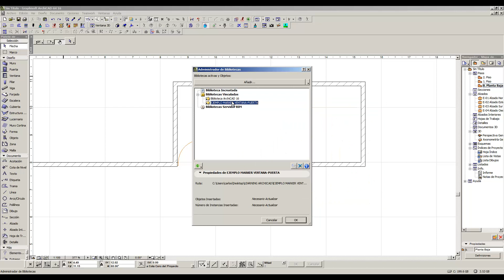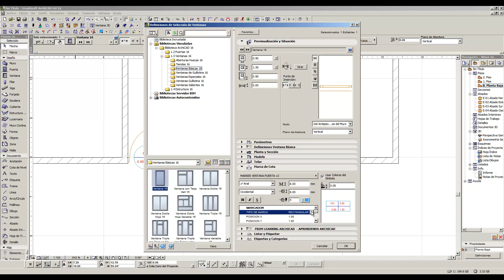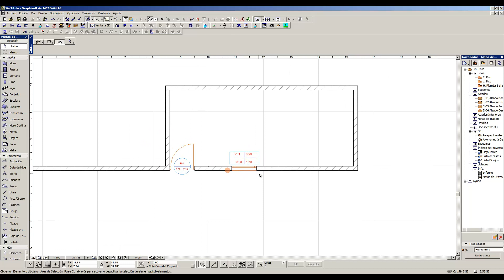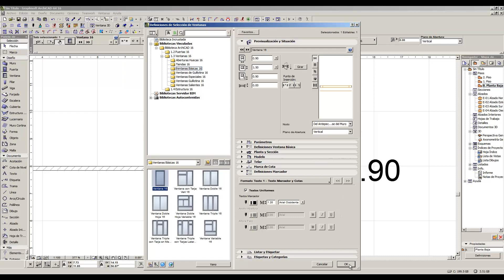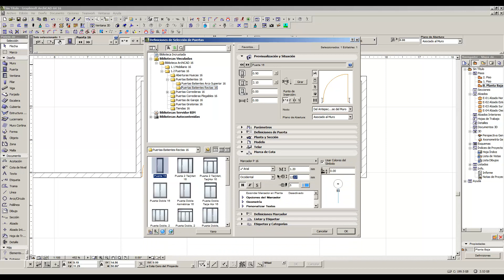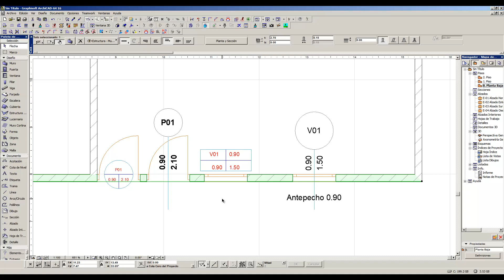Como cargar y configurar un marker de puerta y ventana en ArchiCAD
ARCHIVO DE MARKER PARA DESCARGAR Y CARGAR EN ARCHICAD
El video muestra como utilizarlo.

MARKER FILE TO DOWNLOAD AND LOAD IN ARCHICAD
The video shows how to use it.